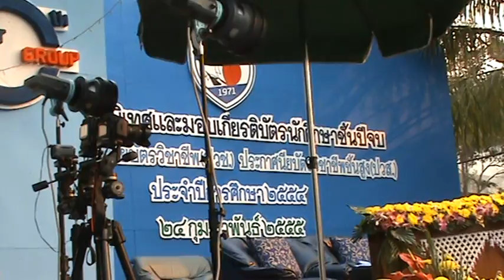LCCT Commencement 2011-12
Lampang College of Commerce and Technology (LCCT) celebrated its commencement day for the academic year 2011-12 on the 24th Feb. 2012. Congratulations & Best Wishes to all the graduates of LVT 3 & IEP 2..